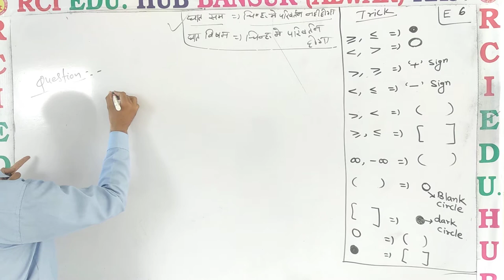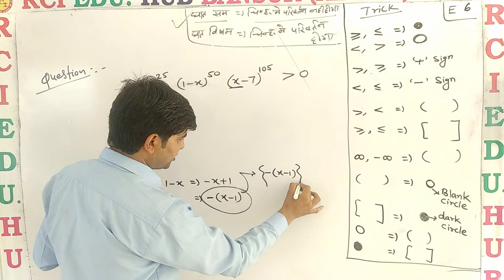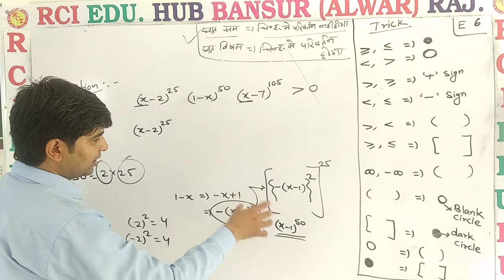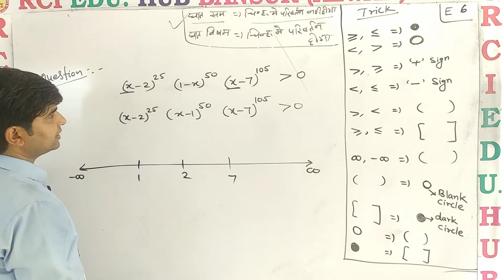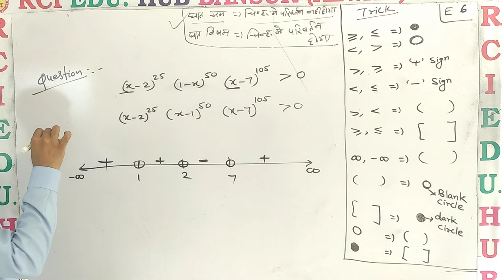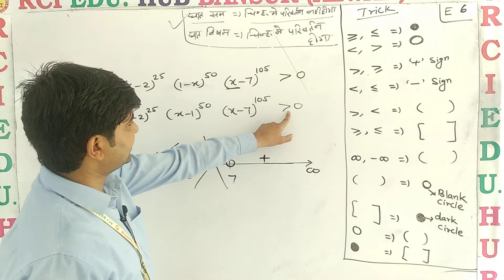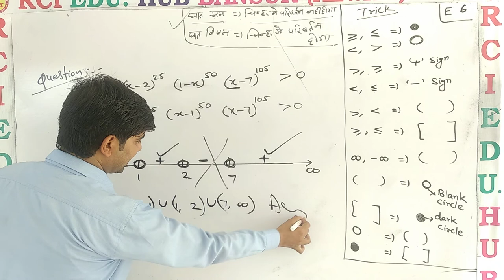RCI 11 H VIDEO NO 6 ll Rci Edu. Hub Bansur Alwar Raj. ll BY VIJAY CHOUDHARY SIR